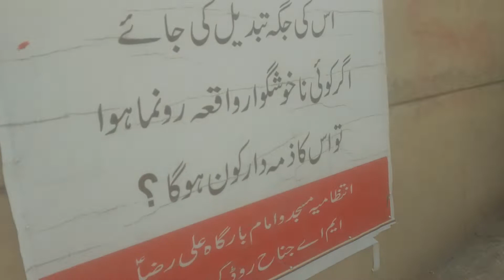visit Ali raza imambargha sadar Karachi